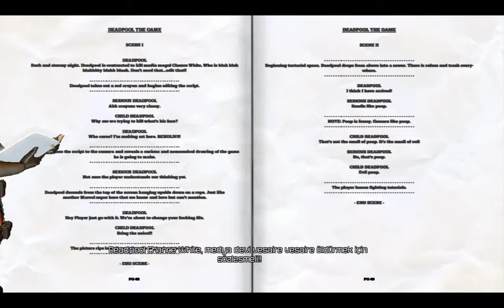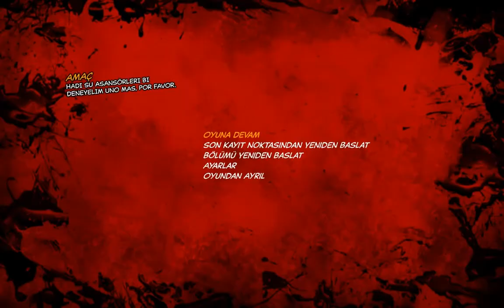Deadpool - Takviyeler - Bölüm 1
Deadpool Fabian Nicieza ve Rob Liefeld tarafından ilk olarak New Mutants'ın 98. sayısında kötü karakter olarak çıkmıştır.Sonra Wolverine'nin kurduğu X-Force'a katılıp iyilerin safına geçmiştir ama tam olarak iyi bir karakter değil Anti-Kahramandır.İyi Seyirler...